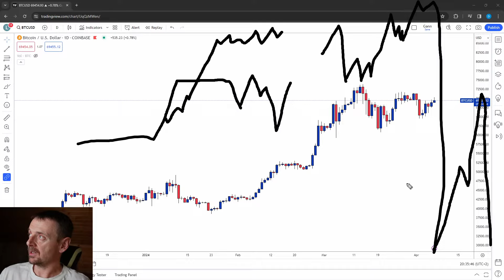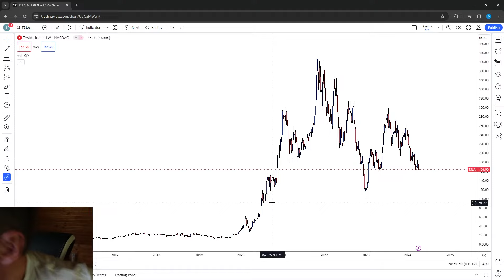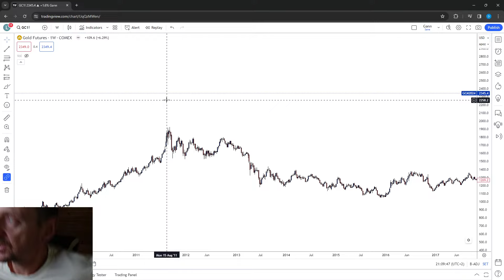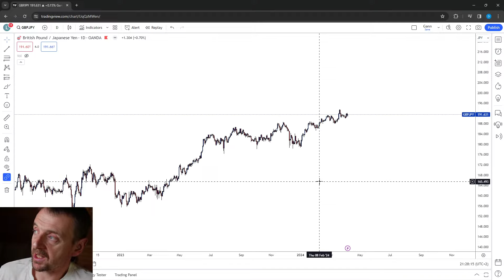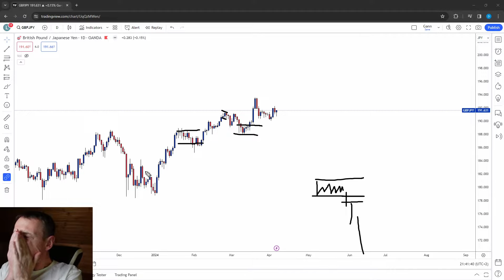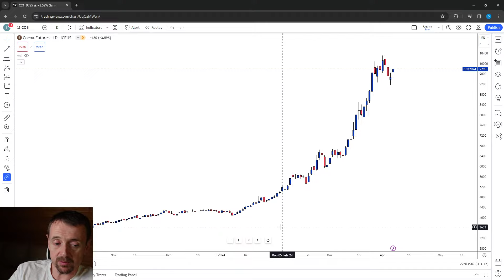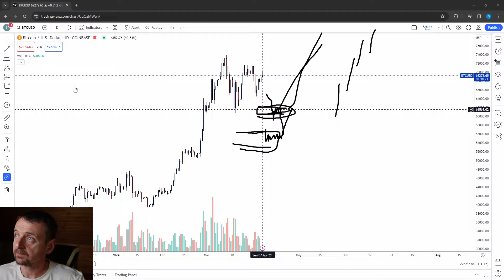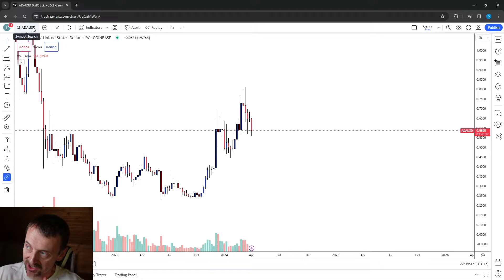Ludvík Turek | ALL TIME HIGH TRHY: Bublina nebo cesta do nekonečna? | 🔴 LIVESTREAM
🚀 V tomto pravidelném živém vysílání se zaměříme na aktuální situaci na trzích dosahujících historických maxim! 🚀

Trhy jsou na svých all time high, a mnoho investorů se ptá, zda je čas nakupovat nebo se raději připravit na možný pád. Je tato situace udržitelná nebo stojíme na prahu bubliny, která je připravena splasknout?

✨ Prozkoumáme klíčová témata:
- Analýza současného stavu akciových trhů, zlata a kryptoměn: Co by měli investoři vědět?
- Nákupní strategie: Je nyní vhodná doba pro vstup do trhu nebo bychom měli vyčkat?
- Bublina vs. trvalý růst: Jak rozlišit mezi zdravým růstem a riskantní spekulací?

Přidejte se k nám a získejte cenné informace, které vám pomohou lépe navigovat v nejistém investičním prostředí. Nezmeškejte tuto šanci na prohloubení vašich finančních znalostí a optimalizaci vašich investičních rozhodnutí.

💡 Buďte s námi a odhalte, jak rozpoznat pravé příležitosti a vyhnout se pastem na trzích. 💡

Pokud chcete více nahlédnout do mé tradingové kuchyně, tak se připojte do naší komunity Live Trading Asistent.

Kdo je Ludvík Turek:
- Jeden z nejvýraznějších traderů v České republice.
- Zakladatel Czechwealth.cz, lektor a konzultant.
- Více než 25 let se úspěšně živí obchodováním na finančních trzích.
- Má osobní vazby na špičky světového tradingu.
- Jako jeden z mála v ČR vystupuje na akcích Live Trading po celém světě.
- Je specialistou na metody Market Profile® a Price Action.
- Jako mentor vede burzovní obchodníky v ČR, USA i Austrálii.

Odborné zkušenosti:
- Volume Profiles - Spoluautor vizualizace trhu, 2019.
- Tape Reader - Spoluautor vizualizace trhu, 2017.
- TraderCop® - Spoluautor nástroje, 2016.
- Market Profit Pack© – Spoluautor nástroje vizualizace trhu, 2012.
- Futures a forex trading mentoring - John Person - Las Vegas, 2008.
- Traders seminar - Jack Bernstein - Singapore, 2007.
- Coaching - Joe Ross - Austin Texas, 2005.
- Genesis trading software - Exclusive Czech representant, 2004.
- AmiBroker trading software - Exclusive Czech representant, 2004.
- OptionVue trading software - Exclusive Czech representant, 2004.
- Česká Národní Asociace Technické Analýzy ČNATA (člen světové IFTA). Zakladatel a prezident, 2003.
- InteractiveBrokers - Partner, 2003.
- Fibonacci Trading expert coaching - Joe Di Napoli, 2002.
- Central Queensland University Sydney - Master of Arts Administration, 2002.
- Traders camp run - New York Stock Exchange, 2001.
- Professional Share Trader Workshops - Sammon Terrington & Associates, 2001.
- Advanced Diploma of Marketing Management - USC Sydney, 2000.
- Diploma in Technical analysis - Sydney, 2000.
- Professional traders camp - Chicago CME floor exchange, 2000.
- Mentoring and trading - Larry Williams, 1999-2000.
- Professional futures trading - Nick Radge, 1999.
- Mentoring Share trading and investing - Darryl Guppy, 1998.
- Australská asociace technické analýzy AATA - Přijat za člena, 1997.

Vystoupení na konferencích:
- Prague Money Expo - Live trading a přednášky, 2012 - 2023.
- Rimini Traders expo live trading - 6% zhodnocení reálného účtu za 2 hodiny, 2012.
- Prague Live trading show® - Nejvíce zhodnocený účet mezi 4 světovými tradery, 2012.
- New York pro CME - Prezentace Market Profile® s Danem Gramzou, 2011.